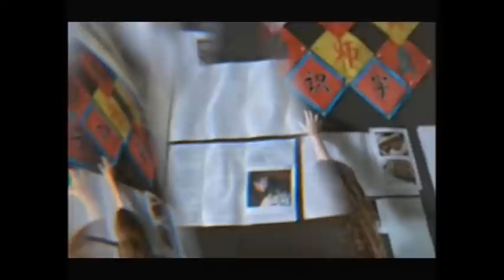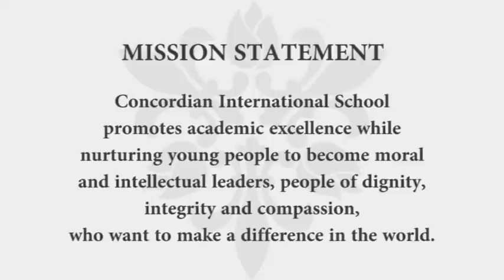Concordian International School